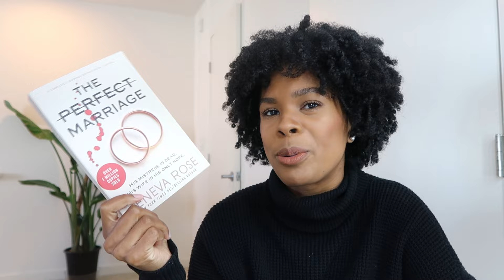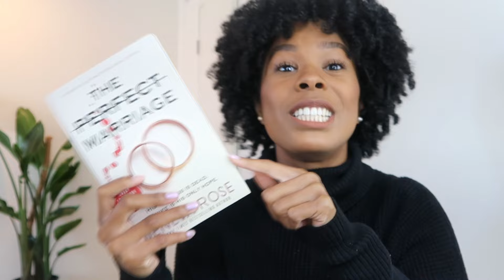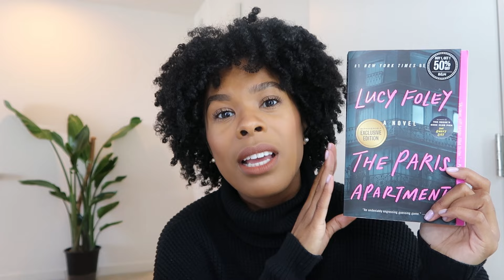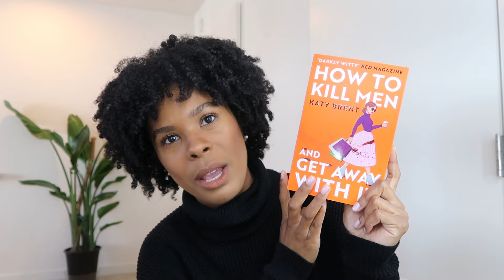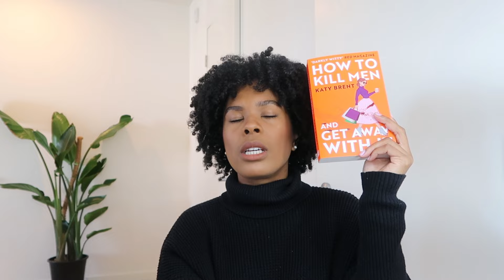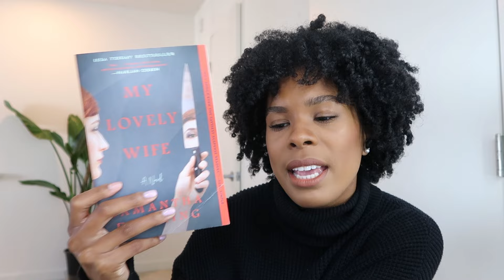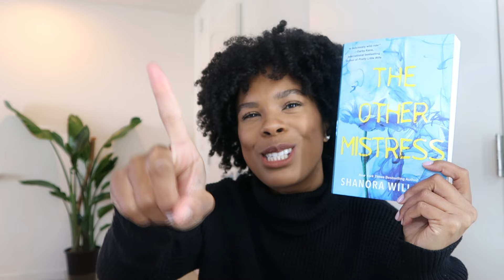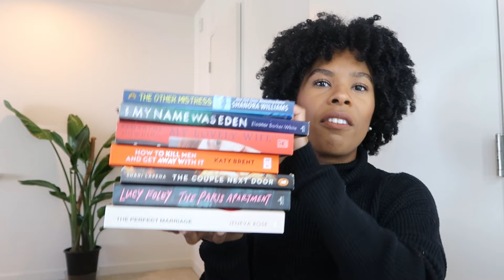Mysteries & Psychological Thrillers That Made Me Question Humanity..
Mysteries and thrillers are my ABSOLUTE favorite genre so here are some novels that were incredible reads.

To see my book accessories and other books I've recommended, checkout my bookstore

My Travel Essentials Amazon Storefront:

My Solo Traveler's Guide for Beginners: